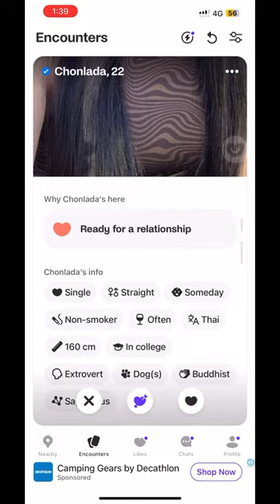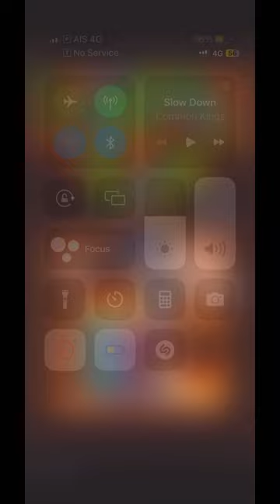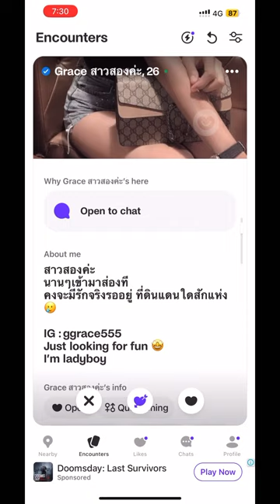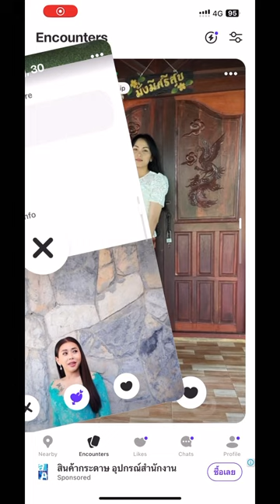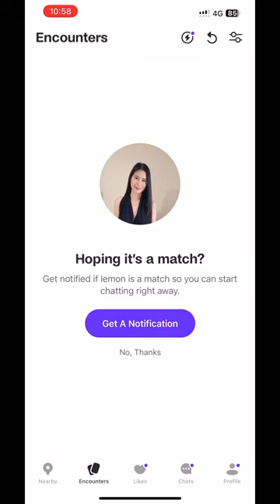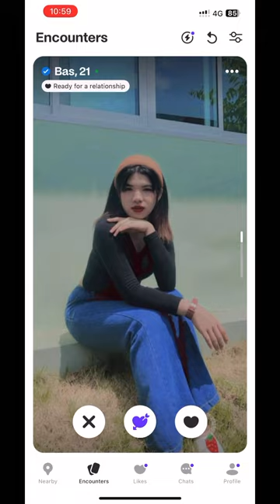Badoo dating app in Bangkok Thailand